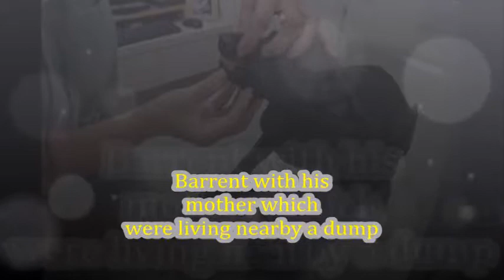Barrent Profile and Album